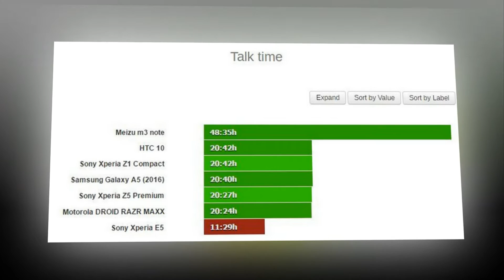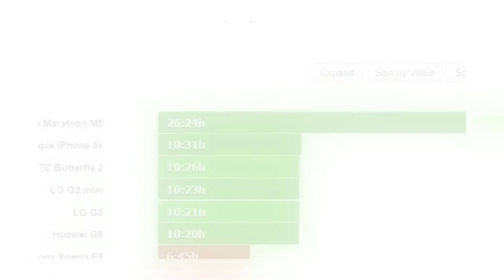Sony Xperia E5 Battery Life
Xperia E5 was released at the end of last May-2016, it is considered cheap smartphone from Sony with a range of less than 5 million price. While waiting for the machine to Vietnam market, we see the battery life of the machine to reach long, okay?
First I would like to repeat the configuration of the machine, the Sony Xperia E5 5 inch screen with HD resolution, MediaTek MTK6735 processor 1.3 GHz 4 cores, 1.5 GB RAM, 16 GB of internal memory enough to meet the demand your use. In addition, the machine also owns 13 MP rear camera, front camera is 5 MP and especially the 2 are supported flash. Furthermore, Sony also provides 2700 mAh battery E5 a, quite high compared to a 5-inch smartphone screen.
The first is called Xperia listening tests E5 reached 11 hours 29 minutes duration of continuous listening to calls, the duration is to be low, rival Galaxy J5 (2016) length of up to 22 hours 23 minutes.
In experimental web browser, Xperia E5 Operators also achieved continuous time 7 hours 38 minutes, continues to be a mid-length.
In video playback testing, the Xperia E5 achieve continuous viewing time of 6 hours 45 minutes. In aggregate, if every day you used to hear called Xperia E5 1 hour, 1 hour video playback and web browsing 1 hour, the machine can maintain the usage time of 47 hours, an average level is considered low.